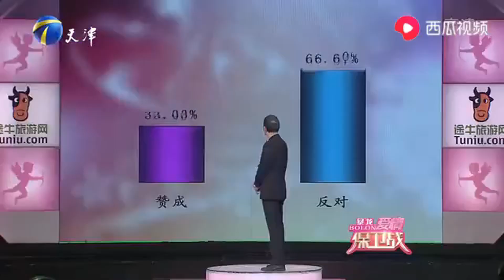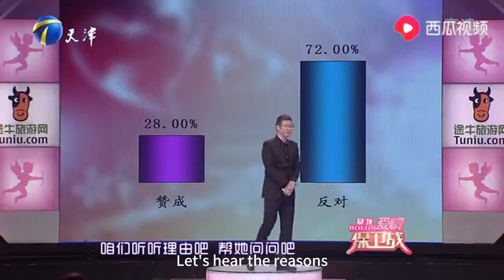死渣男讓人惡心，亂搞男女關系，婚內出軌孕期出軌全占了